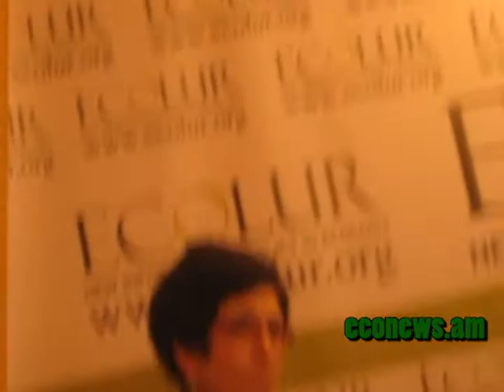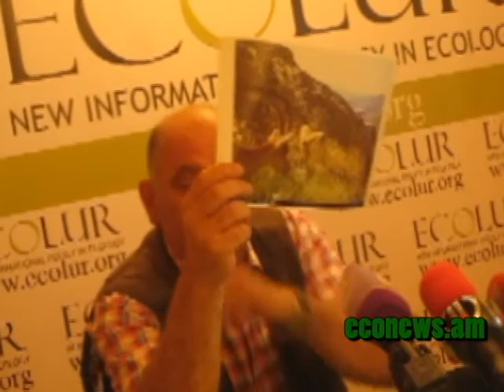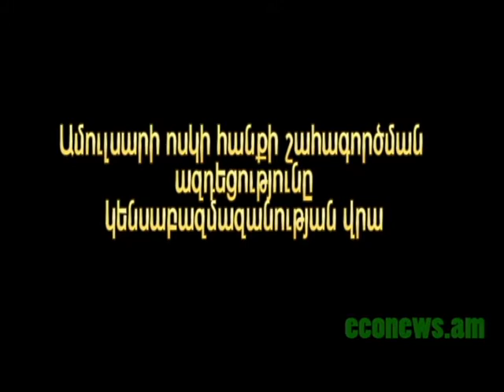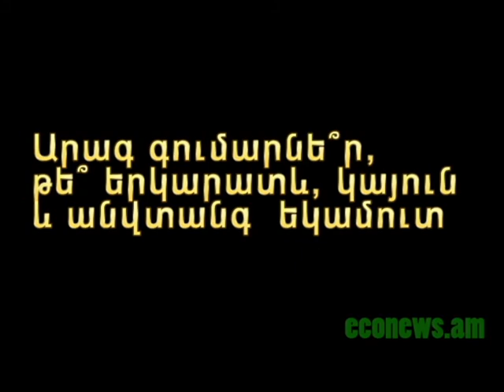Ամուլսարի հանքի շահագործման ազդեցությունը կենսաբազմազանության վրա